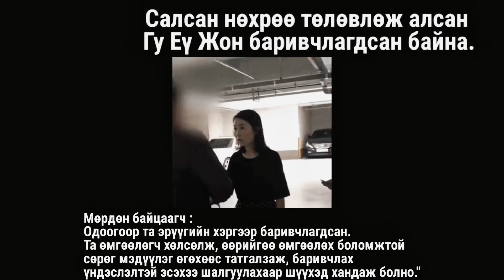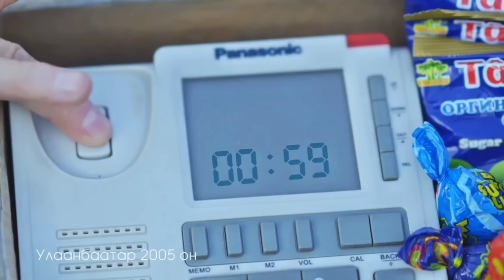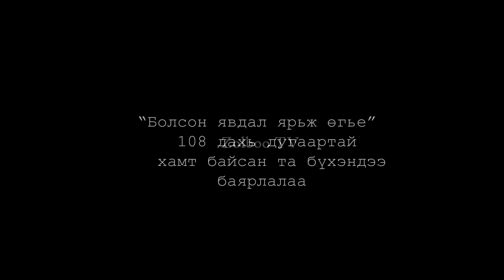Болсон явдал ярьж өгье. /Дугаар 108./ ЯАГААД?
Lime -Виртуал оператор
Та LIME аппаа суулгаад л салбарт очих шаардлагагүйгээр 72-р эхэлсэн дугаартай болчихно.